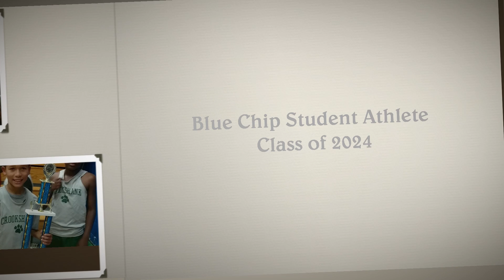5 Star Simmons 5th grade season highlights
Best in the city Back 2 Back years. Hoop Dreams becoming reality... True PG and 3D man